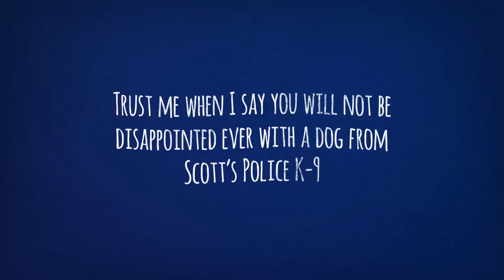SCOTT’S Police Trained German Shepherds For Sale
SCOTT’S POLICE K-9 LLC specializes in providing elite, fully police trained German shepherds for sale and dogs protection. Most of the dogs that we provide are German Shepherds and Belgian Malinois, between two and three years of age, depending on the level of training.